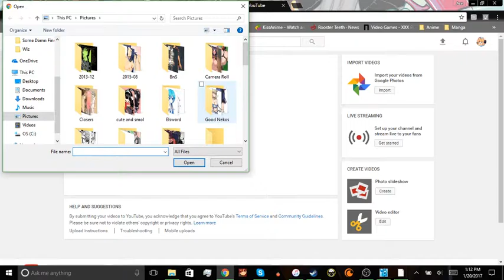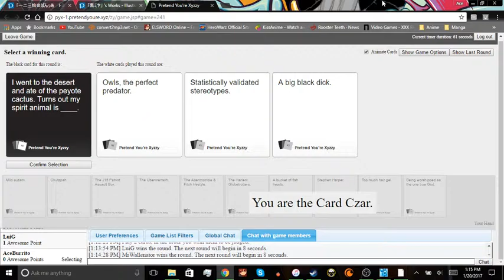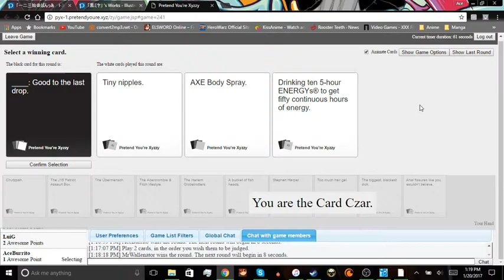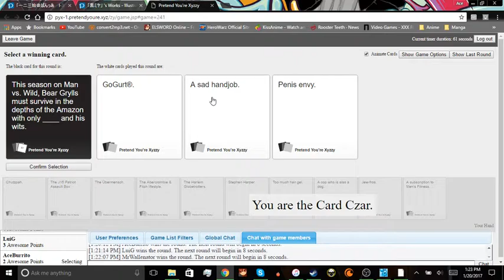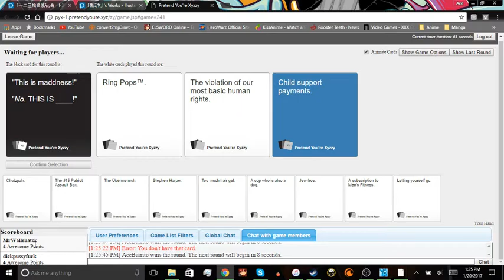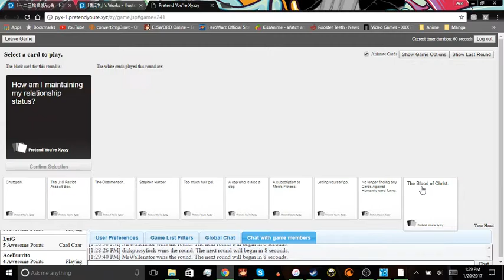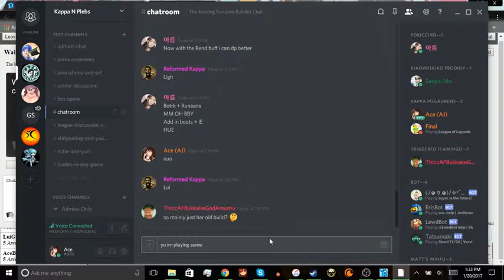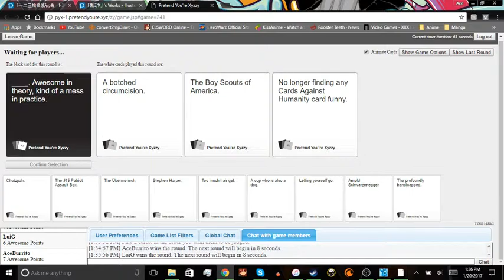Cards Against Humanity w/ Friends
all the songs used in the video is owned by their respected artists. if you want the name of a song comment the time its at and ill reply with the song name and the artist who made it